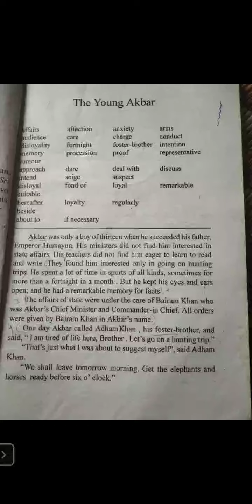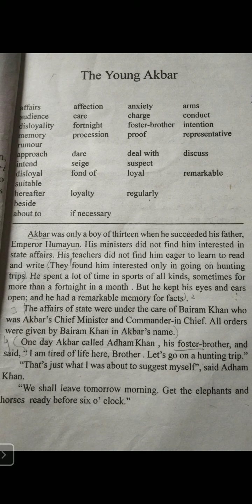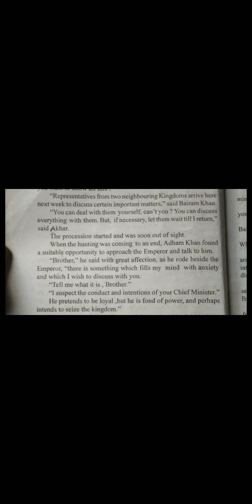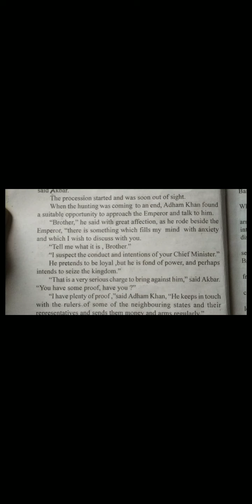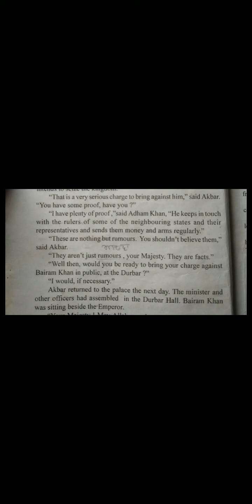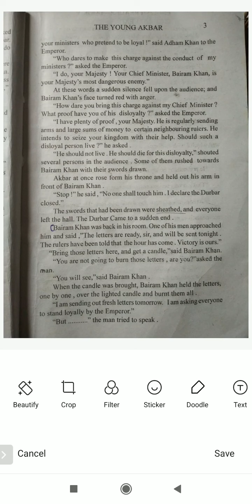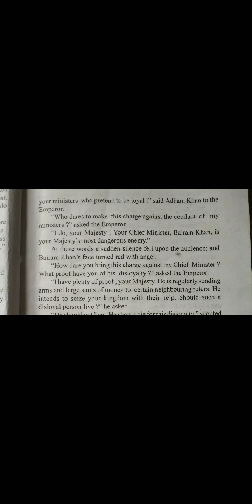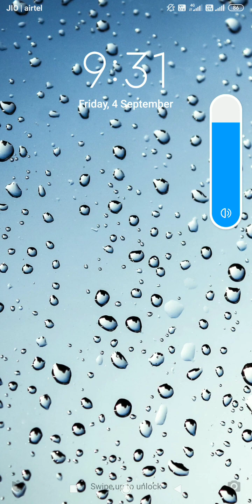Book-3 Chapter-1 EE The Young Akbar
Book 3- The English Reader